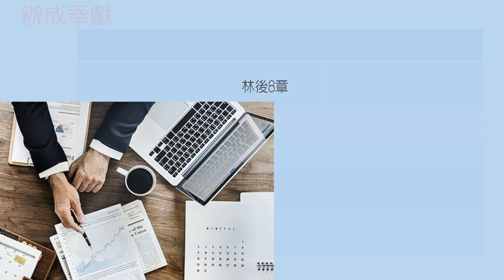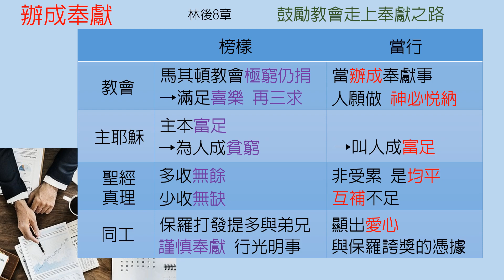哥林多後書-第8章-辦成奉獻【聖經之鑰】2 Corinthians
[聖經之鑰] 哥林多後書-第8章 -辦成奉獻